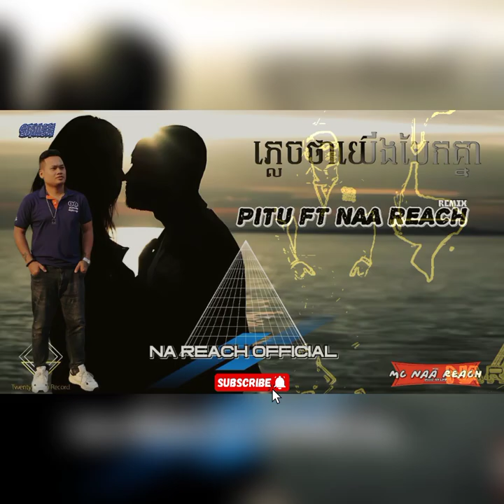ភ្លេចថាយើងបែកគ្នា / Remix - Pitu ft MC NAA REACH TEAM DJ